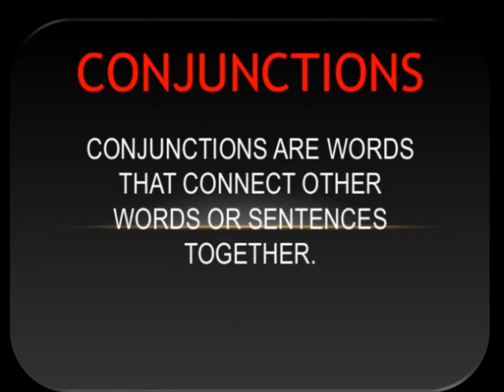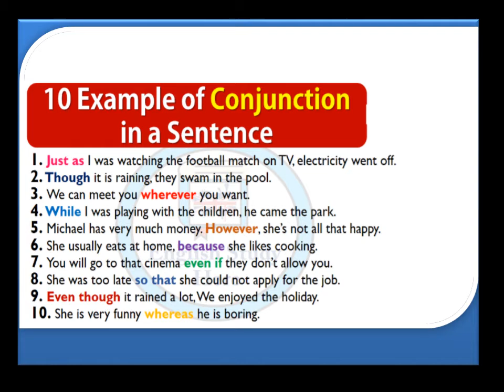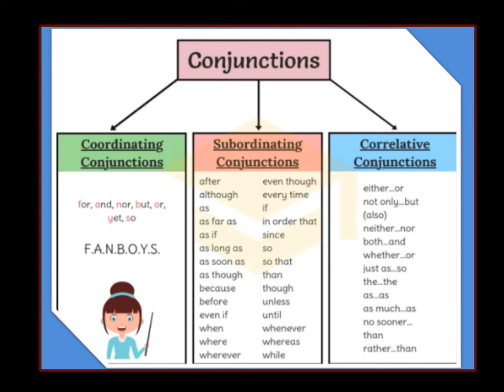Conjunctions Video Lecture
Leadians School SYstem-Main Service Road, Near Quaid-e-Azam Portrait, Gangal West, Rawalpindi